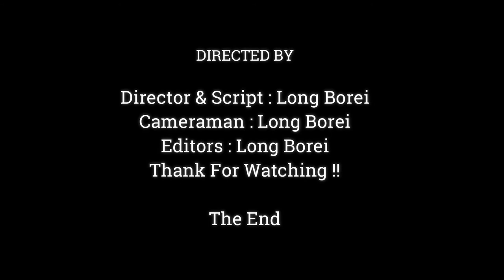Beautiful Mom Monkey Is Taking Good Care Of Her Baby ,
Dear all Value Visitor, This Videos We Want To Show You About ,Beautiful Mom Monkey Is Taking Good Care Of Her Baby ,